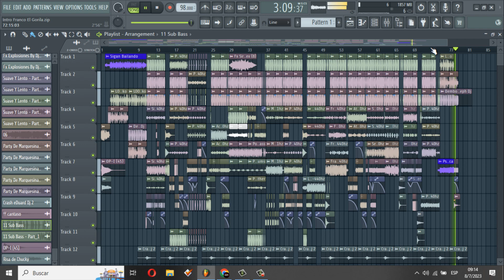Preview Franco El Gorila Mix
Star Dj El Imperio